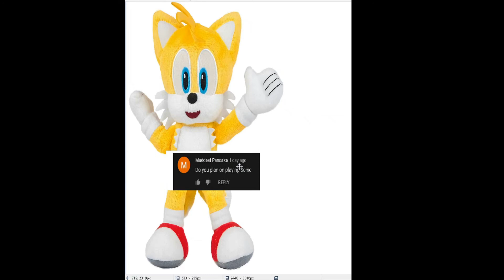Eggyboi answers questionss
hai guys in my announcement video i announced an q&a so you asked me question and i respond to lets see what u gotaaaaa